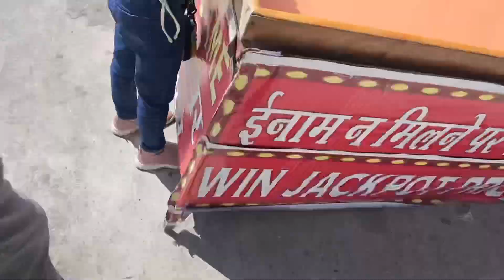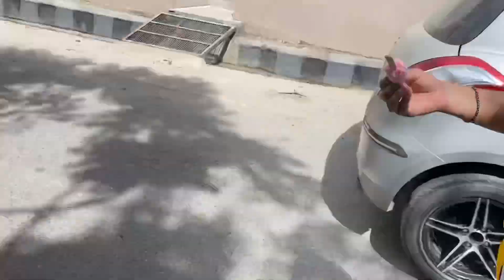MUSSOORIE TOURIST PLACES || PAHAD AUR PANI EK JAGAH